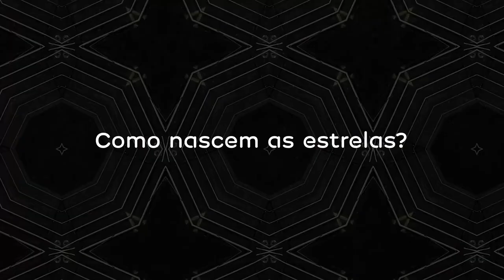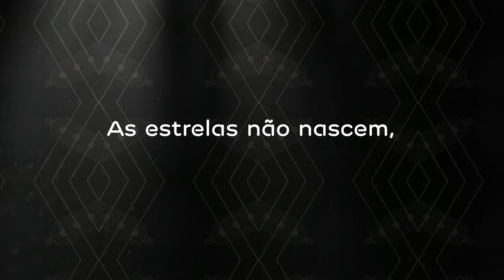EDP Live Bands 2018 - Final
A grande final da 5ª edição do EDP Live Bands aconteceu dia 18 de Maio, na Fábrica L do LX Factory e foram muitas as emoções vividas pelos 9 finalistas.

No final da noite, Churky foi anunciado como o grande vencedor que irá gravar um álbum com a Sony Music e subir ao palco no NOS Alive'18 com aenergiaoficialdamusica.